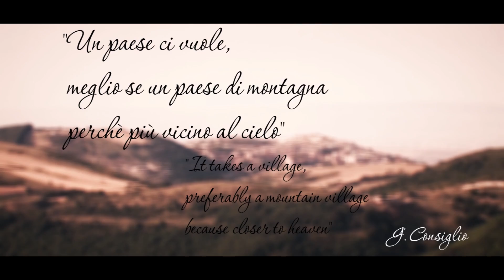VIDEO BOVINO EXPO 2015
Bovino in prov di Foggia è presente all'EXPO 2015. Questa breve clip mostra le tradizioni e l'arte presenti da sempre in questo borgo tra i più belli d'Italia. Musica di Giuseppe Accettullo-  testo di Milly Persichella - riprese e montaggio di Marco Balzano. Si ringrazia il Comune di Bovino.